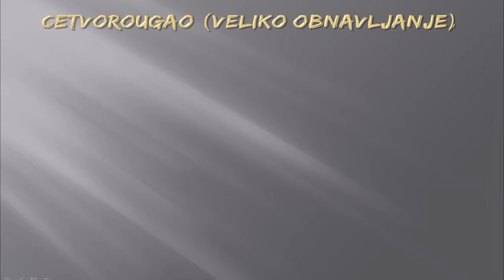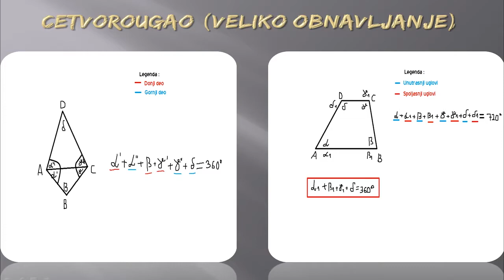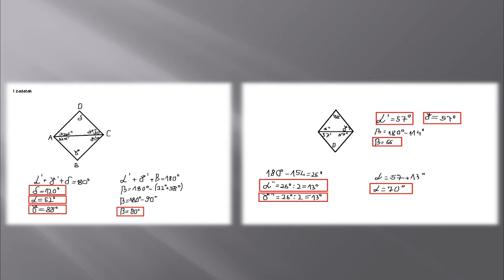Skola - Matematika 6 razred - Cetvorougao - Veliko obnavljanje